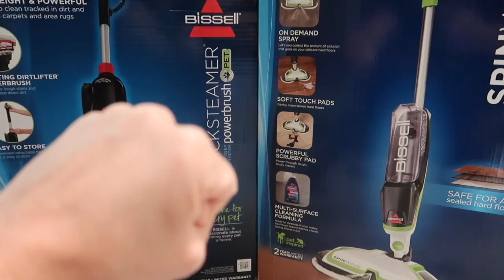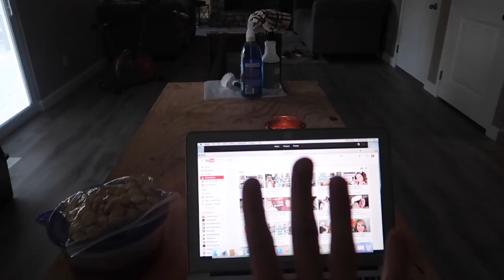JULY VLOGS | DITL Bissell Spinwave & Bissell Quicksteamer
OMG! Im in love with the two things I bought from Target. Ive needed something to clean my floors because a mop and stiffer just wasn't cutting it. I also needed a new carpet cleaner because I think I broke my other one. The new one is so much smaller, lighter and easier to work with.

Bissell Spinwave:

Bissell QuickSteamer Powerbrush Pet

About me: I am 30 and a mom of three Kids Sienna (8), Skylar (4) and Jett (3). I have three pets a  Maine Coon cat named Harley, a Great Dane named Blue and a dwarf bunny named Ginger. We are from Cincinnati, Ohio. I began documenting our life in September of 2015. Now we are here and I'm still recording what we do on the daily. Hope you enjoy my vlogs.